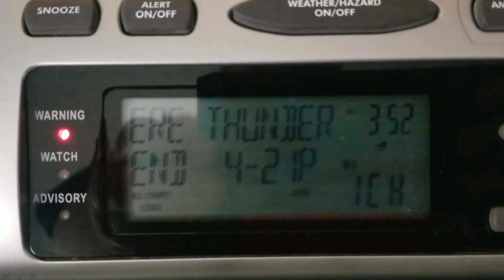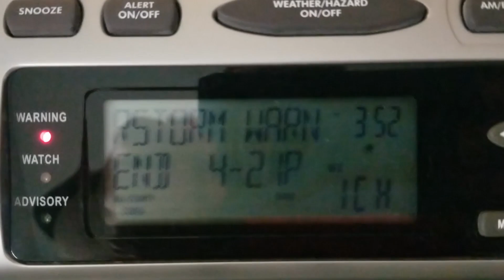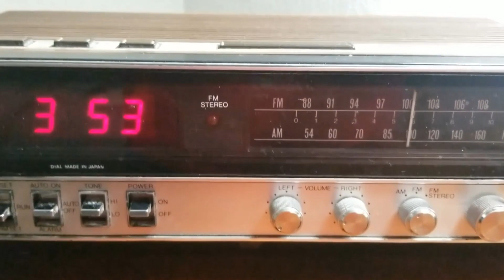Severe Thunderstorm Warning on WXK85, WXL48, and KTOK #10 | 5/27/21 | EAS 240-241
If anyone has a Black and Silver Midland WR100 and are willing to sell it, please message me.
Recorded with a Canon EOS Rebel SL3 + Rode VideoMic Pro.

National Weather Service Norman OK
351 PM CDT Thu May 27 2021

The National Weather Service in Norman has issued a

  Southwestern Logan County in central Oklahoma...

* At 351 PM CDT, a severe thunderstorm was located 4 miles south of
  Cedar Valley, moving east at 40 mph.

  HAZARD...Two inch hail and 60 mph wind gusts.

  SOURCE...Radar indicated.

  IMPACT...People and animals outdoors will be injured. Expect hail
           damage to roofs, siding, windows, and vehicles. Expect
           wind damage to roofs, siding, and trees.

  Northwestern Edmond, Guthrie, Cashion, Cedar Valley, Cimarron City,
  Navina and Seward.

PRECAUTIONARY/PREPAREDNESS ACTIONS...

A Tornado Watch remains in effect for the warned area. Tornadoes can
develop quickly from severe thunderstorms.

building.

Stations: WXK85 - Oklahoma City, WXL48 - Enid, KTOK AM - Oklahoma City
WFO: Norman, OK
Date: May 27, 2021

2021 Jackeltron Media